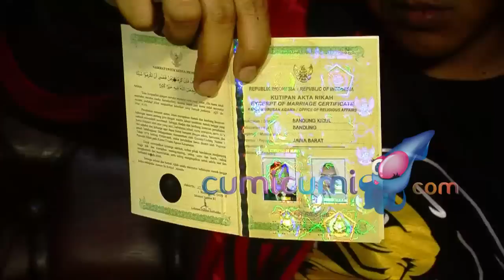Hot Shot 19 Januari 2020 - Dua Pekan Pergi, Misteri Kematian Almh. Lina Belum Terungkap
Lina